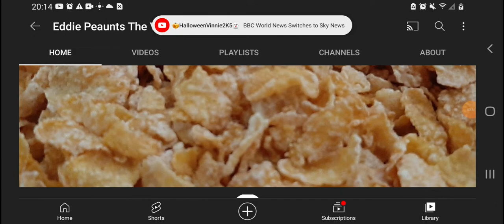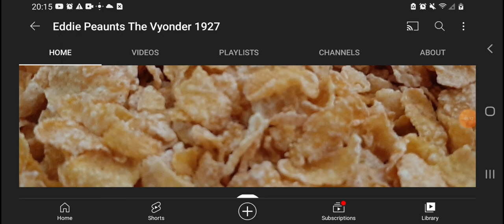The Boys & Girls Students Are Bullying At Me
9th Grade Students Are Bullying At Me